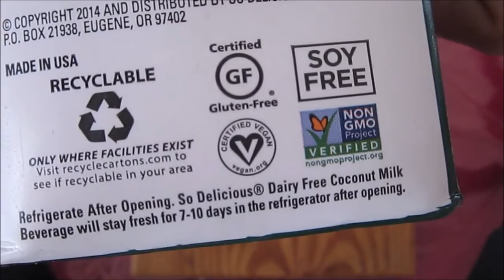Vegan Mint Chocolate Chia Pudding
If you have some holiday flavored nut milks left over, here's an idea of what you can do with it. Note that you can use any type of flavored plant based milks to make the pudding, not just the ones you get during the holidays..